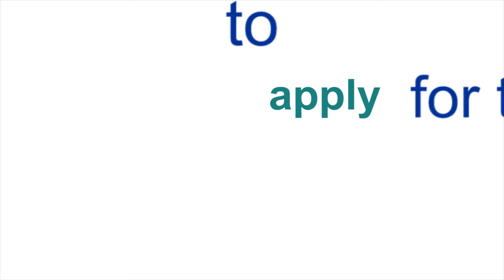SSM Traineeship Programme – Reason 4: Collaborating across Europe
The SSM Traineeship Programme offers a unique experience in European banking supervision and the opportunity to live in up to three countries within one year. Apply now until  September 15, 2015.